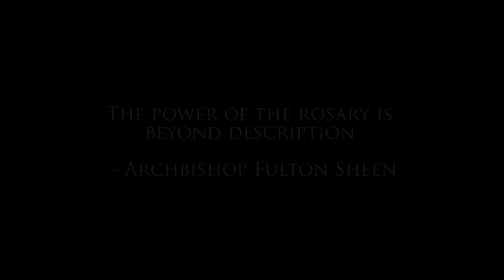Coach Lou Holtz on the Rosary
Coach Lou Holtz, one of the most successful coaches in the history of college football, talks about the power of the Rosary in his own life and the life of the Church.